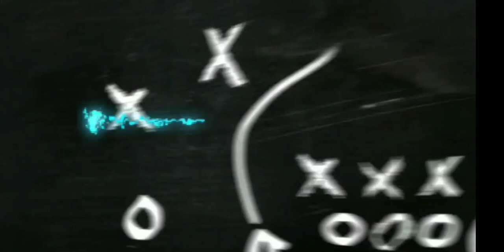Bruse Bhagpal 119(45) vs Alfastan Kings GCCT20 2024